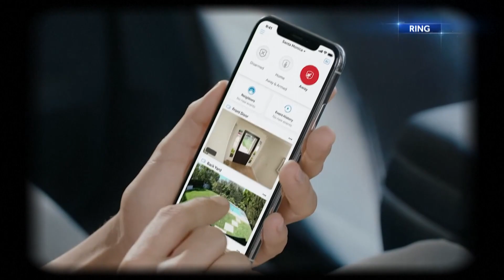Amazon Ring Camera, Alexa settlement costs Amazon millions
This after allegations the company violated the privacy of children and others.